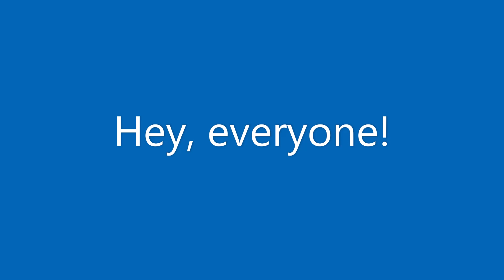A Quick Video Update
The video title says it all! Daniela doesn't like the name "DanielaCupcake" anymore. The name of the channel is going to be changed to "ItsDaniela" very soon! Aside from a change in icon and another change in the introduction, the channel will pretty much stay the same!

I haven't been able to upload much of Daniela's videos recently. I am a high school senior now and it's difficult to manage editing videos with my workload! I will try to edit as much as possible, though!

Have a great day, everyone! Stay strong!